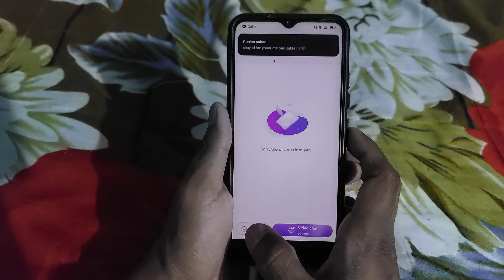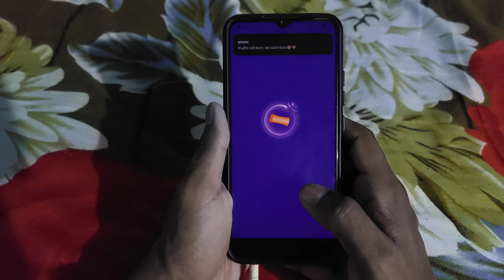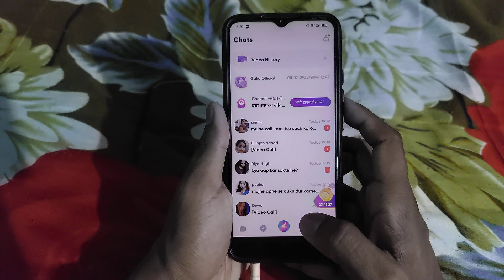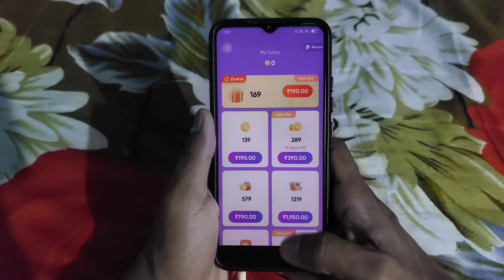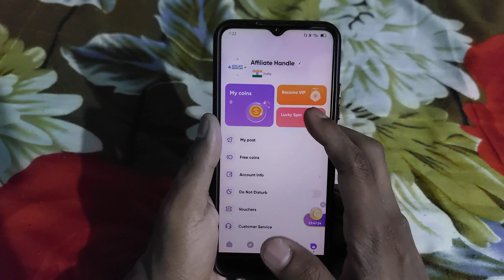Galio app kaise use kare - Galio app